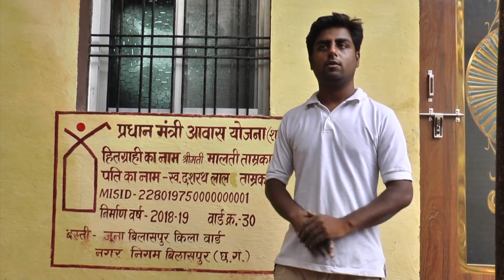PMAY Urban Beneficiary 85